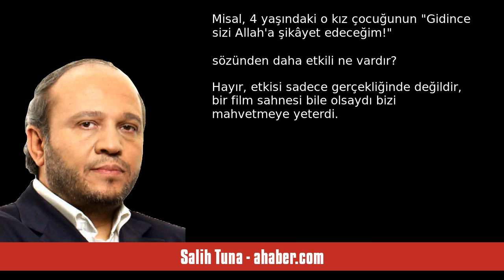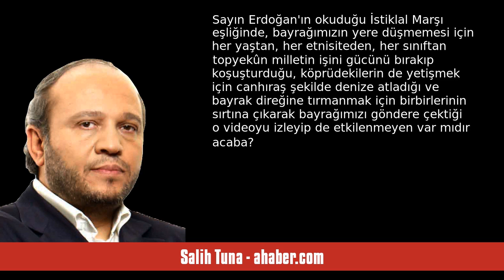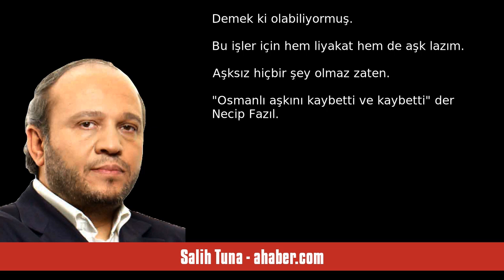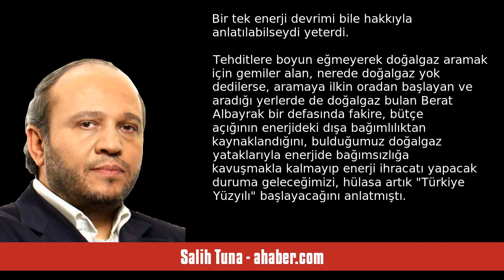SALİH TUNA: KÖPRÜDEN ÖNCEKİ SON ÇIKIŞ - SESLİ MAKALE DİNLE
Salih Tuna - ahaber.com - Köprüden önceki son çıkış - 26 Nisan 2023 tarihli yazısının seslendirmesi

"AK Parti "Durmak yok yola devam" gibi yeni döneme yakışır çarpıcı bir slogan bulamadı.
 Halbuki "Türkiye Yüzyılı" mottosunu herkese geçirebilecek böyle net ve etkileyici "ifadeler" bulmak icap ederdi.
 Bu vesileyle bir başka hususa da dikkat isterim:
CHP gibi AK Parti de sosyal medyaya reklam veriyor. Ama reklamlar ilk 4 saniyede "reklamları atla" butonuna kurban gidiyor. AK Parti reklamları genellikle girizgâhı uzun tutuyor. O kadar ki sonuna kadar izlenmese hangi partinin reklamı olduğunu her. "